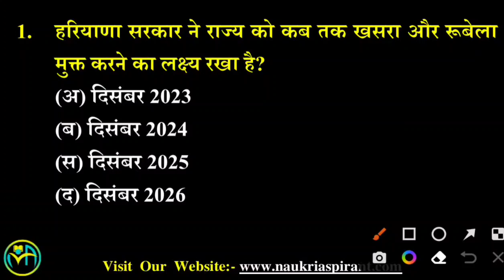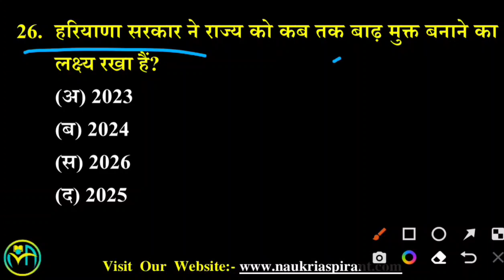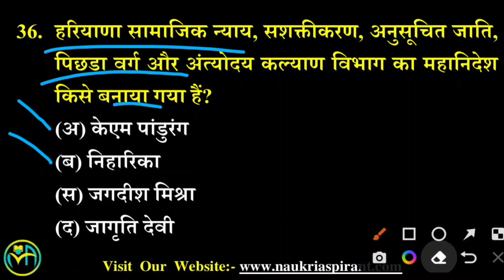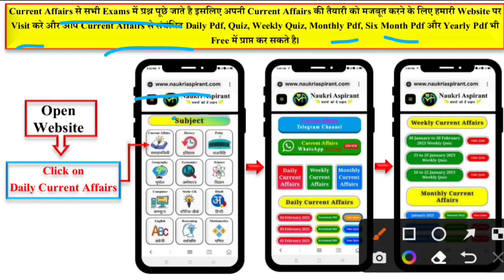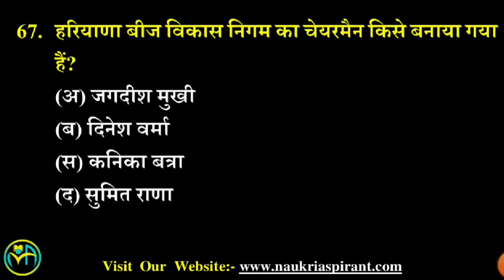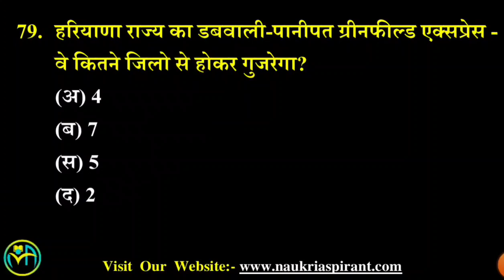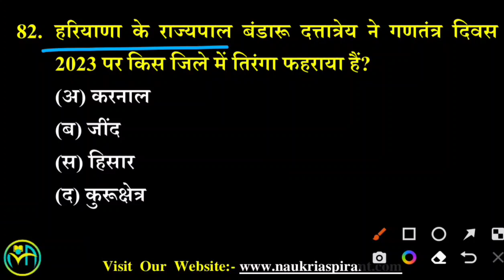Haryana Current Affairs January Month 2023 | Booster CA Class | Important For Upcoming All HSSC Exam